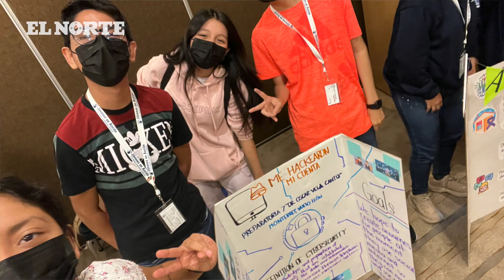Narran su verano jóvenes en acción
Relatan alumnos de la Prepa 7 de la UANL su estadía en ciudades de EU para recibir formación intensiva sobre liderazgo.